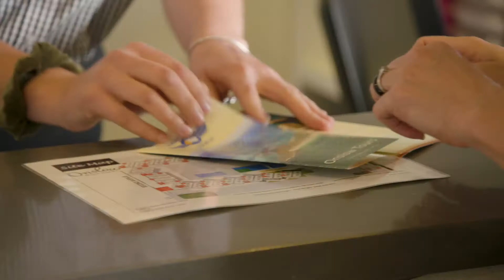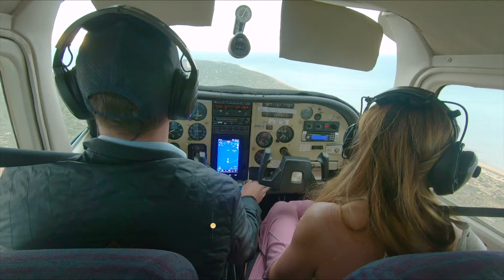Mackerel Islands with Destination WA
This is from Destination WA 2019, when we flew them out to the Mackerel Islands.  We spent a season out there, flying the Montebello Islands, Mackerel Islands and town of Onslow.  Great memories in a unique location.